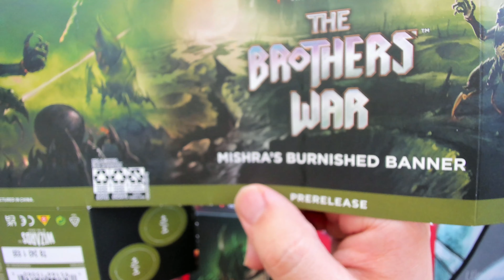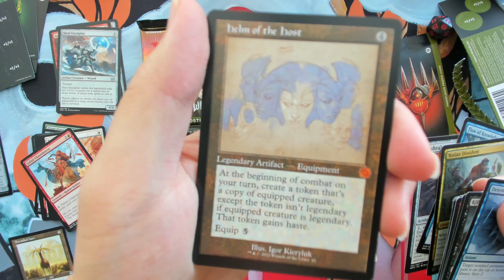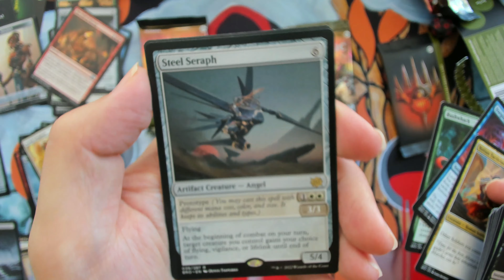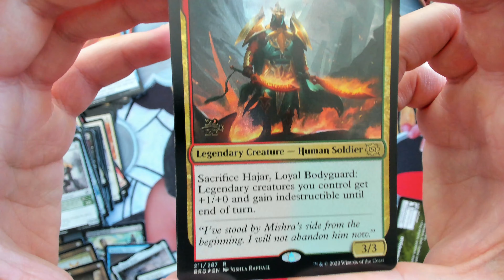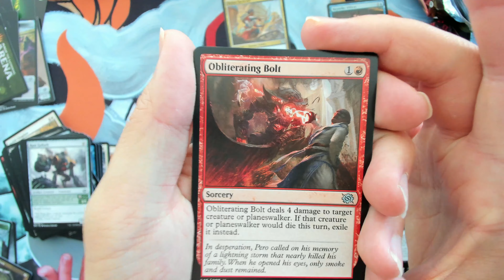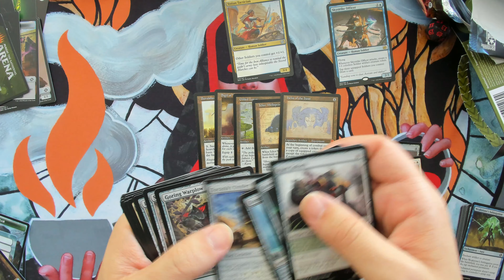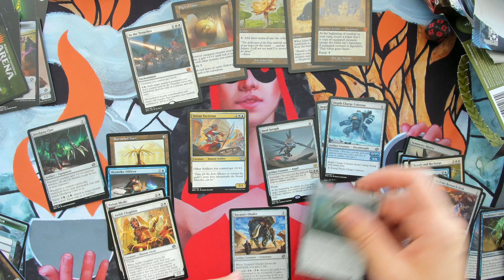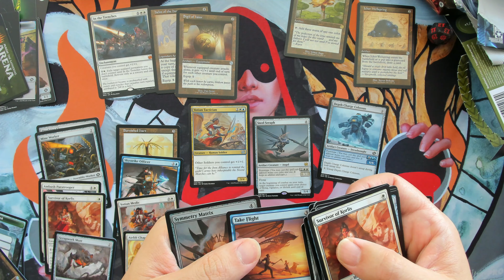Opening a Prerelease Brother's War and Deck Construction - Value and Fun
So, today is prerelease day, and we are opening a Prerelease Brother's War and constructing a Deck.

Sure, we paid the prerelease with just the cards, on it. Great set :)

This is Triplace Games a local store in Setúbal, Portugal. We are uploading our daily work so you can know how to be a local game store.